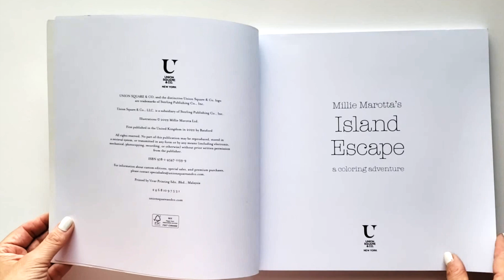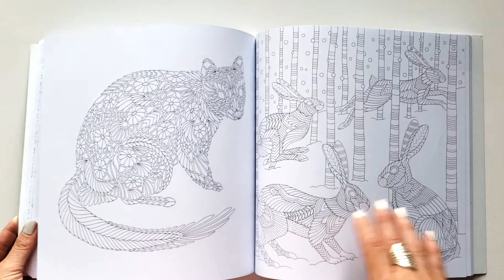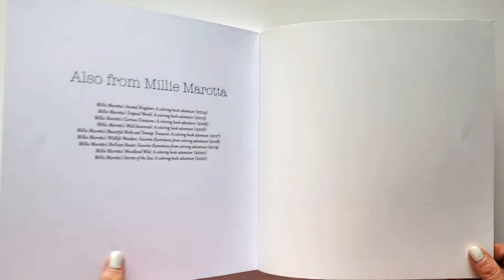Flip Through Island Escape Coloring Book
This is a flip through of Island Escape coloring book with original illustrations by Millie Marotta.

The paper is like very light smooth cardstock, the designs are printed double sided, and the pages are not perforated.

Thumbnail Credit: amazon.ca